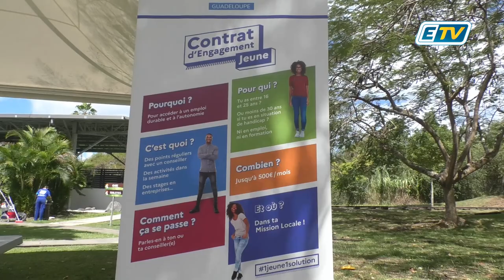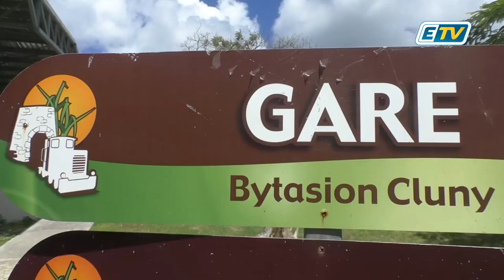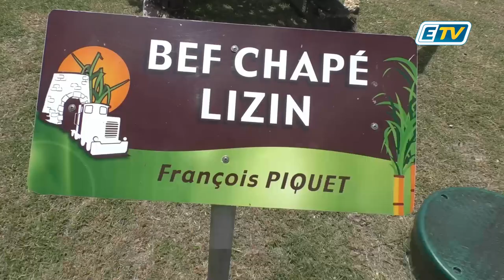La Quinzaine de la Canne avec les Anciens et Amis de Beauport et la SICADEG. Tradition sur ETV